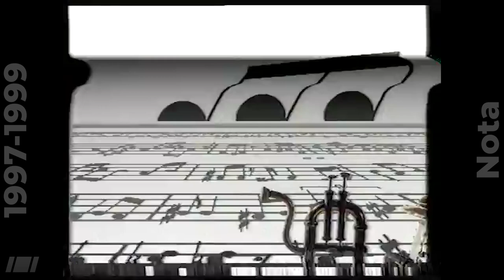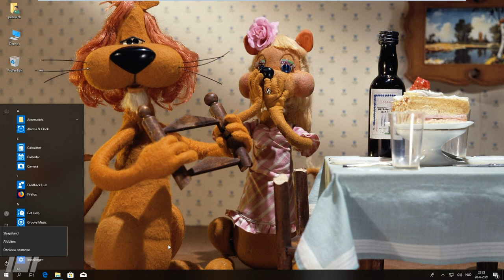[tv_arch] Loeki (really) Ultimate Collection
Finally! I have finished collecting and sorting clips with Loeki. And I'm ready to present this compilation to world!

I would be immensely grateful if you appreciate the works and support production of new content

Timecodes:
0:00 Intro
0:18 Trumpet (afternoon)
0:36 Trumpet (evening)
0:53 Tube (70's)
1:09 Orchestra
1:25 Organ
1:42 Camping
1:58 Contrabas
2:15 Campconcert
2:33 Tritrumpet
2:53 Couple bike
3:10 Street musician
3:27 Carrousel
3:46 Hammock
4:03 Popband
4:21 Beach
4:39 Beer & piano
5:14 Chamomile
5:33 Streetband
5:52 Violin
6:11 Fireplace
6:29 Ducks
6:47 Castle
7:04 Steelband
7:21 Panflute
7:39 Bass guitar
7:56 Grand piano
8:15 Boat
8:33 Shed
8:51 Playground
9:09 Magic carpet
9:16 Balloons
9:25 Umbrella
9:34 Paraglider
9:41 Wings machine
9:51 Windsurfing
9:59 Tube (90's)
10:08 Bongos
10:16 Rock guitar
10:24 Roller skates
10:33 Unicycle
10:41 Spring
10:50 Kite
10:58 Manual flying machine
11:07 Helicopter
11:16 Bicycle
11:25 Train
11:34 Draisine
11:42 Generic
11:55 Christmas and New Year
12:10 Generic
13:29 Loeki congratulates
13:39 God of weather
13:50 Mickey Mouse
13:57 Generic (morning)
14:10 Dances
14:45 Motorcycle
14:53 Easter
14:58 Cowboy
15:04 Breakfast
15:08 Airplane
15:17 Violin concert
15:24 Opera
15:35 Note 🎶
15:48 Birthday
15:55 Restaurant
16:08 Rubbish
16:12 Tower
16:19 STER en Cultuur
16:27 Christmas
16:38 Sports
17:41 Boot auto
17:53 Bowling
18:01 Automobile
18:13 Thanks for watching